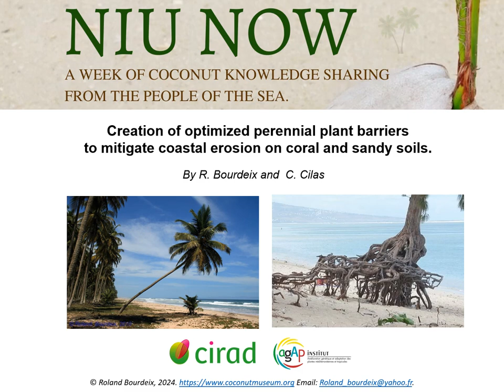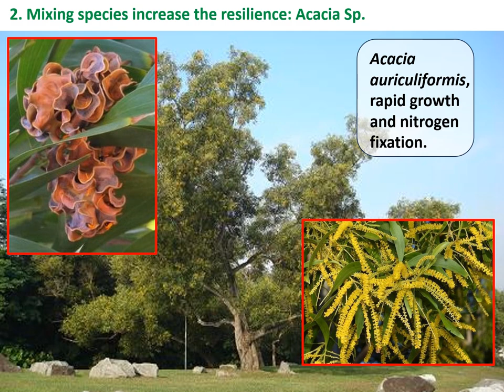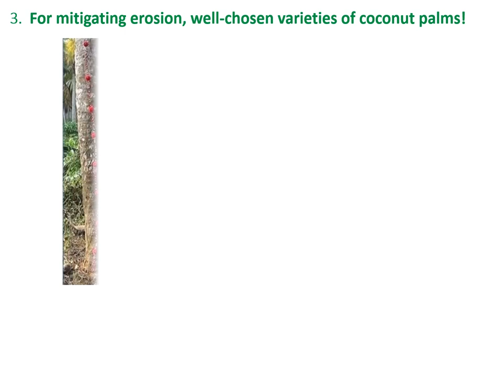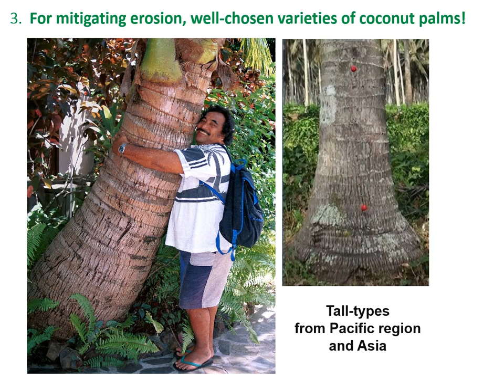Creation of optimized perennial plant barriers to mitigate coastal erosion on coral and sandy soils.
Lecture presented at the Aha Niu International Coconut Summit. June 12-13, 2024: Hawai’i Convention Center, Room 301, 1801 Kalākaua Ave, Honolulu, HI 96815, Hawai'i.
Creation of optimized perennial plant barriers to mitigate coastal erosion on coral and sandy soils. by Bourdeix, R. & Cilas, C. (2024).